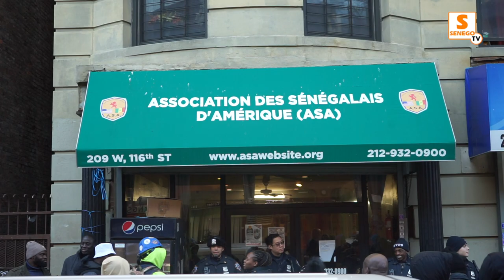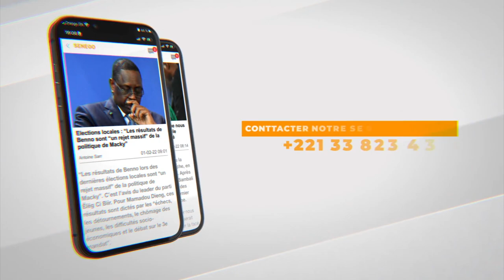New York : NYPD assure la sécurité... l'ancien Trésorier de l’ASA hue par les sénégalais